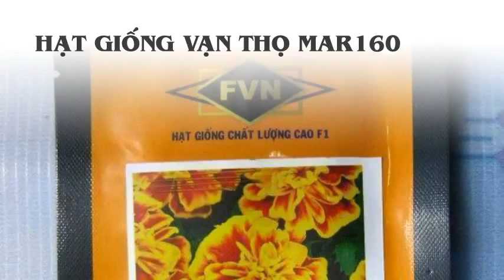Hạt Cúc vạn thọ Pháp Giant Lucifer Bee - gói 100 hạt